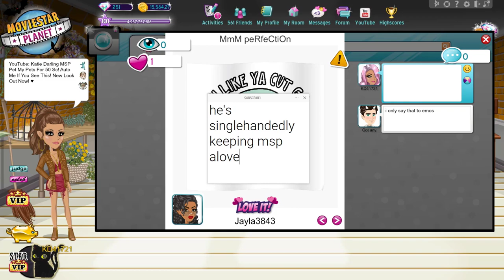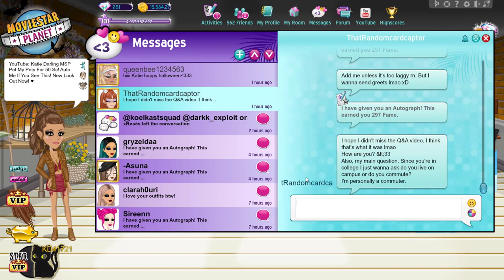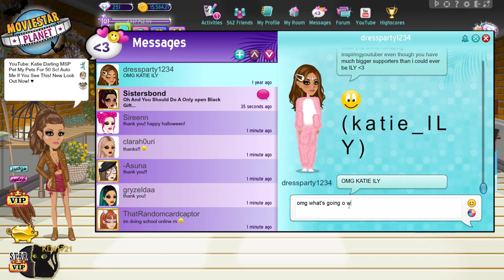HALLOWEEN ON MSP! *MSP HALLOWEEN QUESTS*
In honor of Halloween, I decided to complete MSP's Halloween quests! Happy Halloween everyone!

MSP ACCOUNTS:
US → KD41721 & Kandi Kisses
UK → KD4172
PL → OfficialKatieDarling